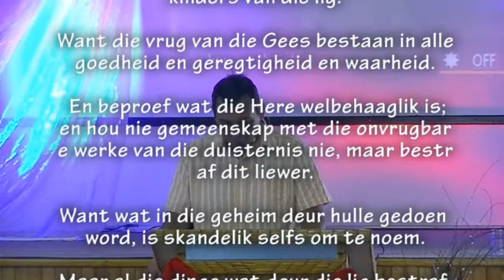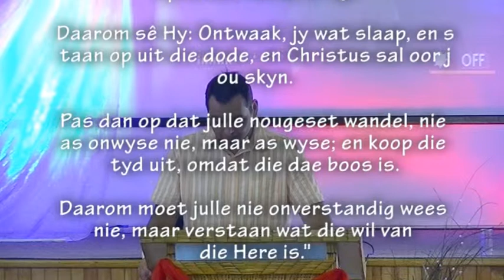Voor die Nuwe Jaar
Pastoor Leon gesel oor wat ons moet almal doen met die ou jaar. Efesiers 5:6-17